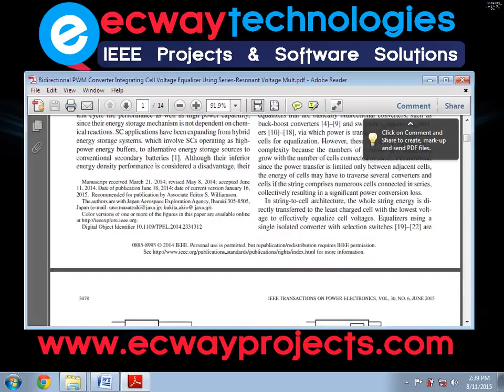Bidirectional PWM Converter Integrating Cell Voltage Equalizer Using Series Resonant Voltage Mult